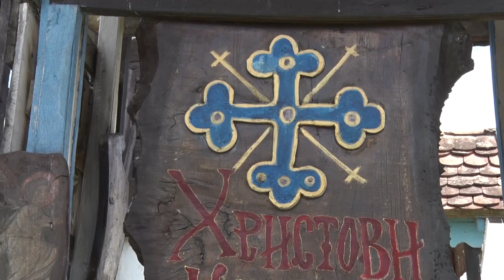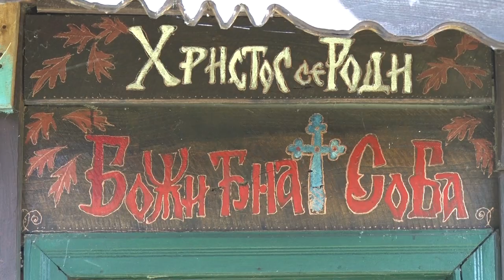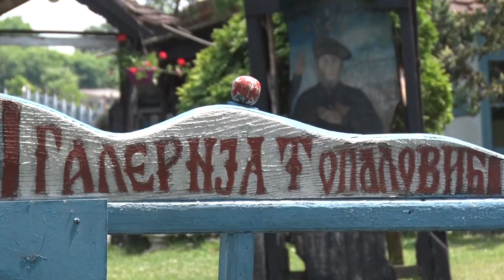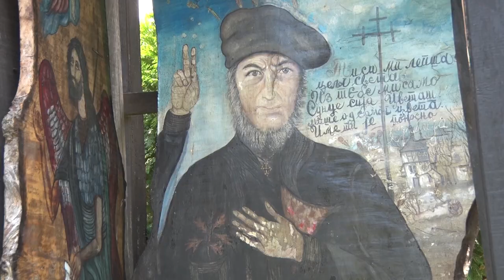Poljoprivredna emisija Farma 1021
U 1021. epizodi emisije Farma dobićete odgovore na sledeća pitanja:
Zbog čega je visokožbunasta borovnica sve interesantnija našim poljoprivrednicima?
Na čemu jedan voćar iz Malog Zvornika temelji uspešnu proizvodnju malina i kupina?
Zašto je sve više ovčara prinuđeno da preduzme drastične mere na svojim farmama?
Kako je etno selo Topalović postalo turistički biser Mačve?